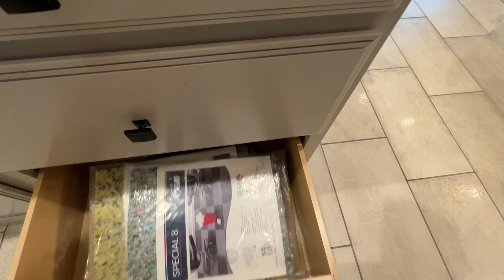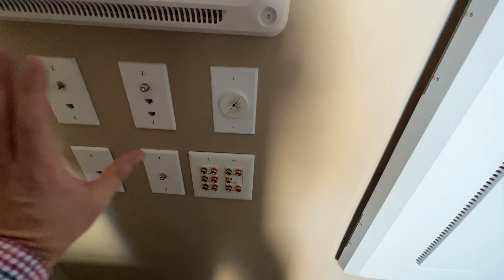Design Center Tour - Upgrade Options Everything You Need to Know | Richmond American Homes Las Vegas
Today I will take you through the Richmond American Homes Design Center in Las Vegas, going over ALL of the design and upgrade options you have available when buying your new home. I am here to help with you Las Vegas Real Estate needs!

Jack Graham - Realtor
The Graham Group at Simply Vegas

BUYING A NEW CONSTRUCTION HOME?

BUYING A RESALE HOME?